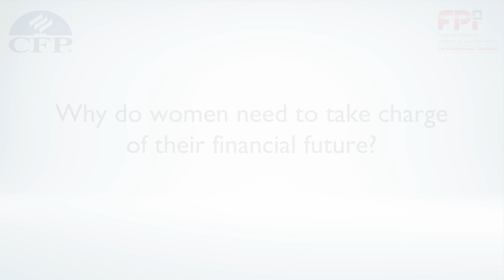Ep 19: Why women need to take charge of their finances and invest for their future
Watch Janet Hugo, CFP® of Sterling Private Wealth answer these questions:

- Why do women need to take charge of their financial future?
- Why are women more likely to face financial problems in retirement than men?
- Are women better at investing than men?
- What key areas should women focus on?